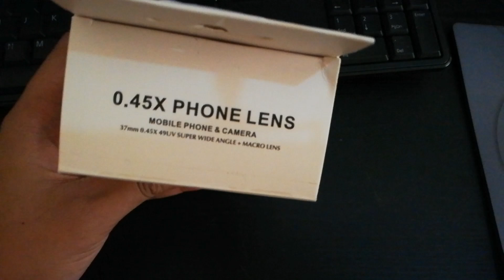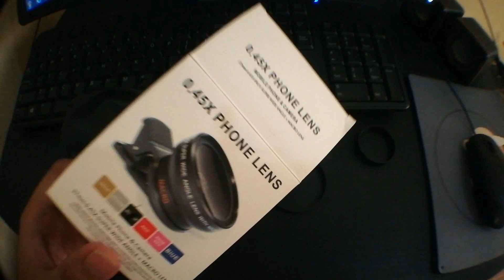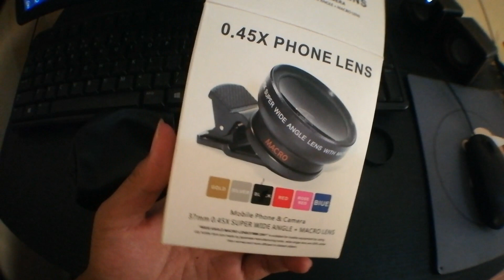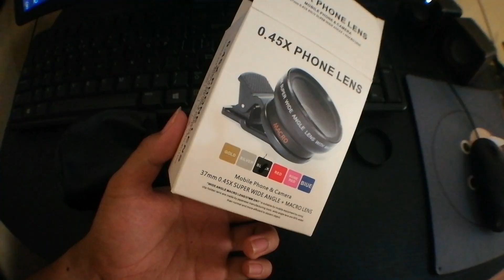280 PESOS SUPERWIDE AND MACRO LENS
Description: Hi! guy's I'm Jay Bacosa, I live in the Philippines and I love ants. I keep a lot of diff.
 ant colonies. I'm making videos of the how to take care of them and how to grow their colony

Happy ant keeping! cheers!